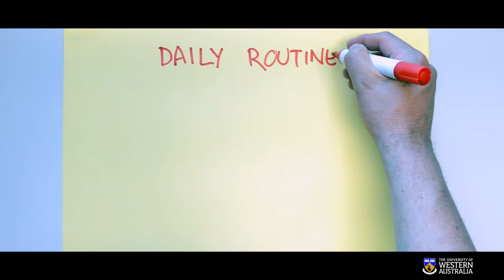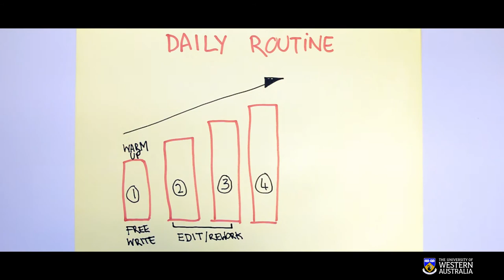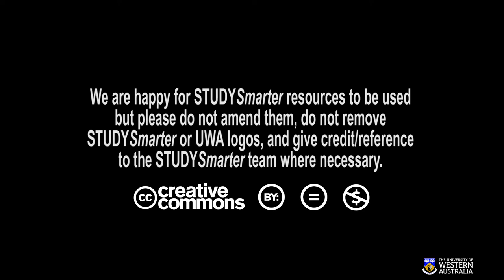Establishing a good writing routine for UWA Honours and Masters students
Dr Chris Lin explains how you can build your 'writing fitness' by having a regular routine that includes 'warming-up' and 'cooling down' research and writing activities.